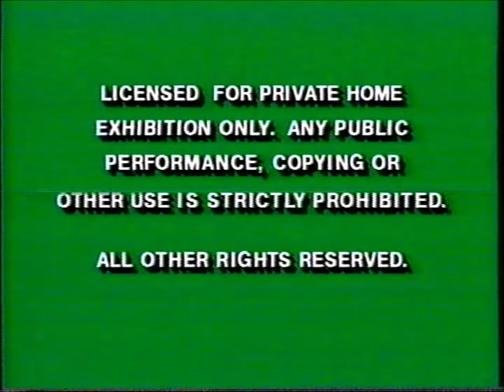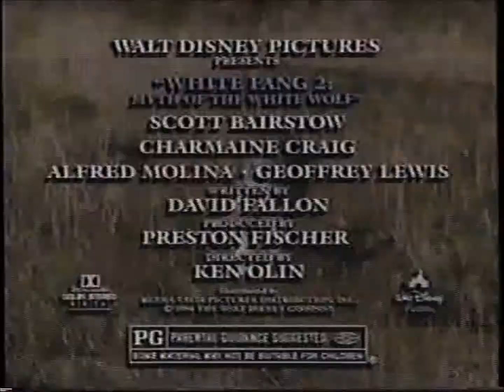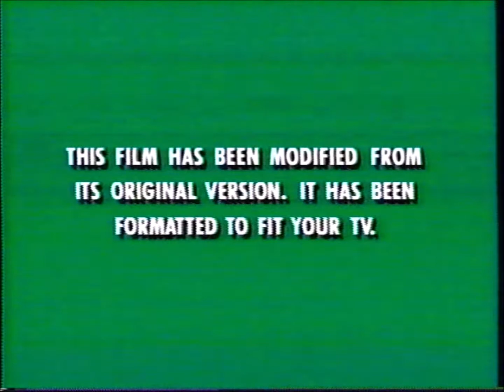Opening to Sirens Demo VHS (1994)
Tape distributor: Miramax Home Entertainment
Official release date: October 19, 1994
Tape print date: July 31, 1994

Contents:

1. Green FBI Warnings (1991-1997)
2. Miramax Home Entertainment logo
3. Coming Soon On Videocassette
4. The Inkwell trailer
5. Holy Matrimony trailer
6. White Fang 2: Myth of the White Wolf trailer
7. When a Man Loves a Woman trailer
8. Feature Presentation
9. Green Format screen
10. Start of the film